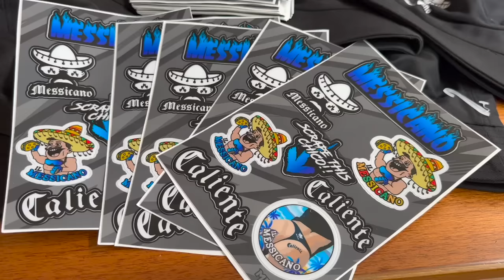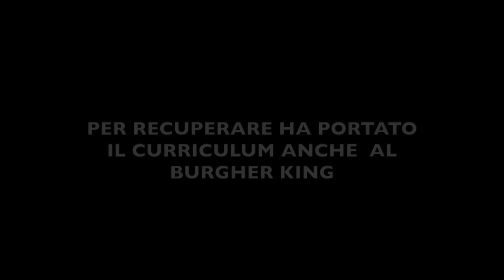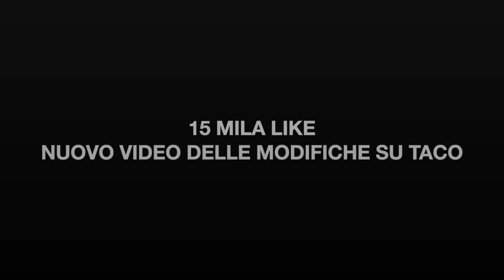I MIEI AMICI REAGISCONO A TACO ELABORATO +3XX CV *CALIENTISSIMO* Suzuki samurai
➜ Profilo Tiktok: danielvalpertaofficial › @danielva...Watch Daniel Valperta's Newest TikTok Videos

Acquista la tua maglietta Caliente

• KTM 450 smr 2023
• Suzuki Samurai 1.6
• Talaria Sting 2023
•Fantic XE 125 2023

Per non perderti nessun video attiva la campanellina, in questo modo riceverai qualsiasi notizia riguardo questo canale!